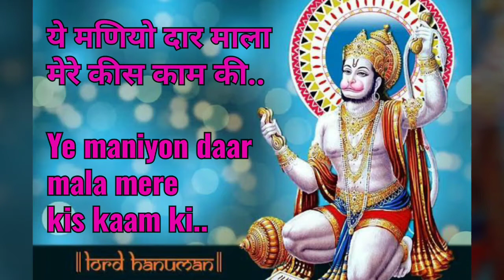ये मणियो दार माला मेरे कीस काम की.. (Ye maniyon daar mala mere kis kaam ki..)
Sung by Anita Gupta and Neelam Gupta

Ram hanuman bhajan